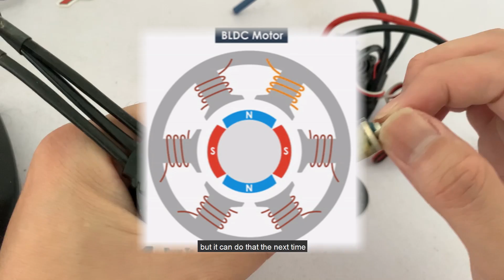Sensorless VS Sensored Brushless Motor | Hesitating Explained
This video is explaining the brushless motor cogging or hesitating during acceleration from 0 rpm.
and how do we eliminating this issue and some suggestion if you do not want to make any major change to your car system.

Specification:-
HSP 94111 (sensorless)
- Hobbywing 120A ESC
- Motor: F540 Brushless 4370KV
- Battery: 5400mah 3s LIPO battery

HSP 94111 (sensored)
-  120A sensored ESC
- Motor: 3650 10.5T sensored brushless motor

This is our first channel and you will find everything hobby related, RC cars, car reviews and car mods. Hope you will like it and we will put more effort to make it better. Thanks.

 • Chasing Stars – L...